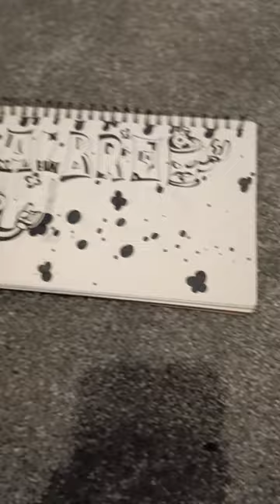!!! Albro Nine Sketch with character !!!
ALBRO9 Sketch with cool G-character !!! drawing graffiti #